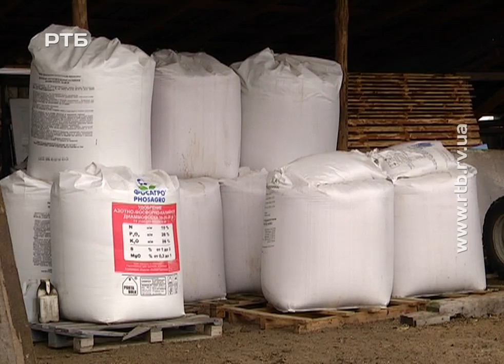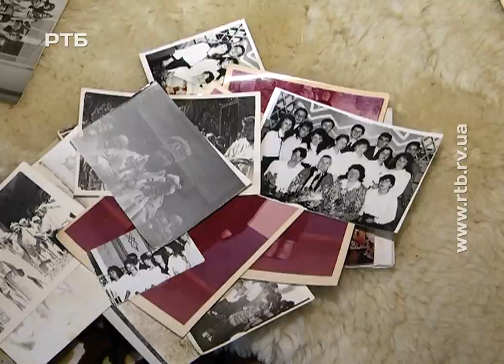"Таке життя". Про невтомного священика - фермера Дмитра Ліщука